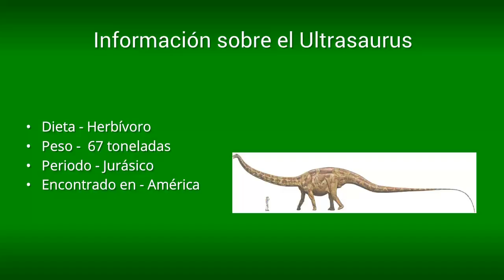Ultrasaurus | Enciclopedia sobre Dinosaurios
Todo sobre el Ultrasaurus

Si estabas buscando la dieta, el peso, el periodo, el hábitat o las características del Ultrasaurus entonces estás en el sitio adecuado.

➜ Ultrasaurus

La denominación oficial es la que se conoce por ahora como Ultrasaurus, que significa “ultra lagarto”, haciendo alusión a un lagarto de grandes dimensiones. Considerado como uno de los dinosaurios más enormes de la prehistoria, es sin duda una asombrosa especie que no debes dejar de conocer. Entérate un poco más de su existencia con nosotros.

Se puede decir que una de las desventajas que tenían era que debido a su gran tamaño y por ser tan pesados estos se desplazaban muy lento, ya que debían ahorrar muchísima energía, a pesar de que consumían bastante comida. Si el alimento llegaba a escasear con mas razón estos debían mantenerse regulados y pacíficos para no consumir las pocas calorías almacenadas.

Debido a las grandes cantidades de comida que estos debían ingerir para poder cumplir correctamente las funciones vitales de su cuerpo, la comida no duraba o no alcanzaba para todos los miembros de la manada. Por ello, muchos familiares se enfermaban y morían, afectando gravemente la existencia duradera de esta especie.

Por la razón ya dicha, muchas veces la manada solía dividirse. De esta manera unos grupos solían ir en búsqueda de otros territorios ricos en vegetación para poder sobrevivir.

➜ Rasgos generales del Ultrasaurus

Tenían una longitud de alrededor de 30 metros llegando a pesar 50 toneladas. Los Ultrasaurus a diferencia de otras especies colocaban sus huevos en nidos que delineaban como un camino. Se presume que esto lo hacían mientras transitaban los largos caminos. Además, no se disponían a cuidar del nido sino que continuaban con su travesía.

Con suerte estas crías salían del cascaron y desarrollaban una vida exitosa, eso sino eran devorados antes por otras especies que se dedicaban a robar  huevos como su principal alimento. Tanto su cola como su cuello eran de dimensiones bastante alargadas, otra de las razones a las que se debe su denominación.

Por esta razón se asume que el corazón de estos ejemplares era un órgano muy potente y resistente. Tanto como para poder bombear la suficiente cantidad de sangre a todo el cuerpo y mantener con vida a este majestuoso dinosaurio.

➜ Alimentación del Ultrasaurus

Fueron descritos como una especie herbívora, su dieta se basaba principalmente en alimentarse de varios vegetales que rodeaban algunas zonas que habitaban temporalmente. Algunos de estos vegetales que podemos mencionar son las coníferas y los helechos. Aun no se descarta la posibilidad de que estos pudiesen también alimentarse de plantas que produjeran frutos carnosos.

Otro aspecto de su alimentación es que el cuerpo de estos dinosaurios era capaz de exprimirle hasta la última vitamina a los alimentos. Su estomago podía almacenar por mucho tiempo la comida, sirviendo como reserva para cuando estos no ingerían nada. Esto, permitía que estos pasaran ciertas épocas del año sin alimentarse, también con el fin de darle oportunidad al órgano que dirigiera por completo los alimentos.

➜ Descubrimiento del Ultrasaurus

Según las investigaciones, algunos restos fósiles fueron hallados en el continente asiático, específicamente en Kyosang Pukdo en Corea del Sur, en la formación llamada Dogyedong. Por el científico Kim Hang Mook, quien se dedico forzadamente a dar con este paradero en el año 1983.

Su hallazgo consto de lo que parecía ser un hueso de la parte superior de un brazo y otros restos, los cuales no tenían buen estado de conservación. Este investigador se encargo de darle en nombre oficial a este género y realizar las demás publicaciones. Al principio Hang estaba seguro de que el Ultrasaurus era el “dinosaurio mas grande” de toda la era, pero se corrigió diciendo que solo era uno más de entre los grandes.

➜ Origen del Ultrasaurus

Este ejemplar vivió en el planeta tierra hace aproximadamente 100 millones de años, durante el período Cretácico. Habitando en el territorio conocido hoy como el continente Asiático. Ellos solían desplazarse en manadas, realizando así largos recorridos, para de alguna forma sentirse protegidos por alguna circunstancia en los que fuesen sometidos a cualquier ataque depredadores.

A pesar de que a lo largo de los años han surgido muchas historias y mitos (entre los mismos científicos que se contradicen). Así como pocos restos fósiles de esta especie, lo que ha dificultado el avance de estas y nuevas teorías. Esperamos haber podido informarte lo suficiente hasta ahora ya que es poco en realidad lo que se conoce sobre los Ultrasaurus.